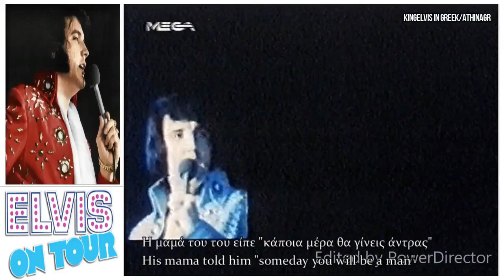Elvis Presley Johnnie Be Goode From Studio Rehearsal to Live on tour